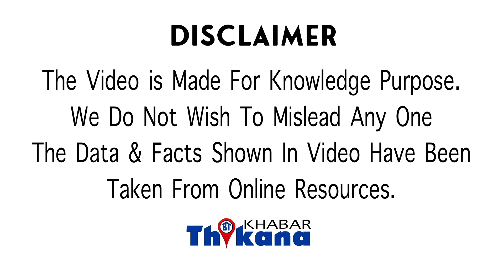Breaking, Flights में Travel करनेवालो के किया Big News अब सफ़र मे साथ ले जा सकेंगे धारीदार हथियार भी